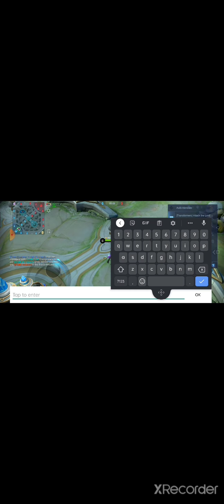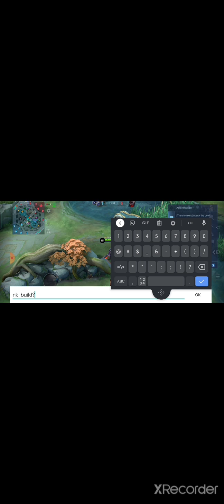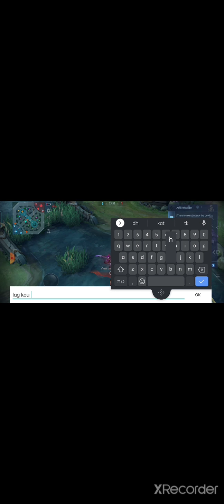AlucardVS Alucard(Global vs Global)